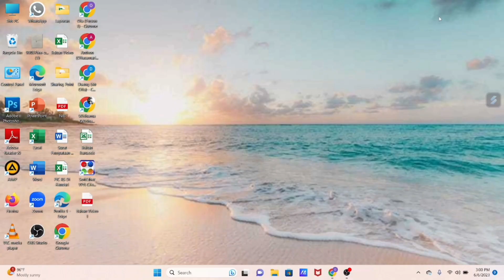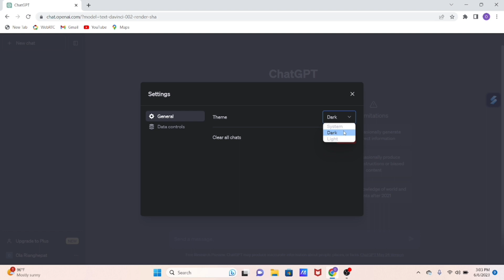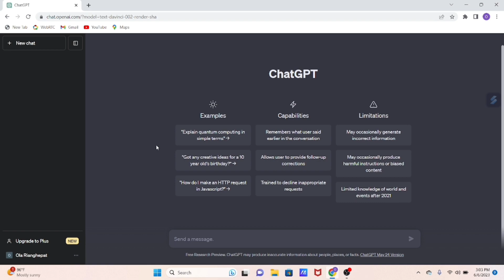Cara Merubah Thema atau Tampilan Background ChatGPT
Cara Merubah Thema atau Tampilan Background ChatGPT, Video  berisi informasi sederhana di ChatGPT yaitu tentang bagaimana cara merubah Background tampilan Chatgpt.

Background Chat GPT bisa di rubeh ke Mode atau Thema Dark atau gelap dan Light untuk terang.

Untuk yang belum punya akun ChatGPT, bisa simak tutorial cara buat akun chatgpt di video berikut :

Semoga Bermanfaat